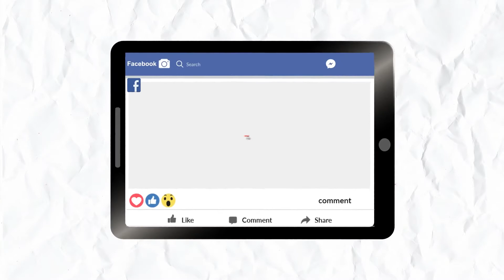Pradeep Maharathy No More | Condolences Pour In focusplus